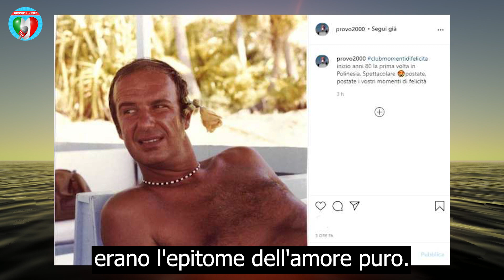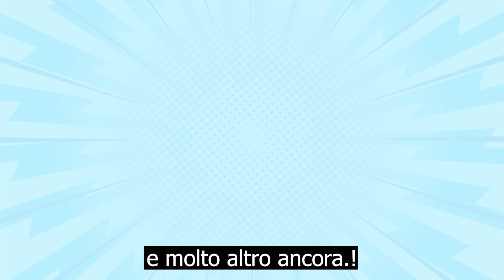🔴 MARA VENIER: “NON ERO ALLA SUA ALTEZZA...”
Mara Venier, icona televisiva, ha da poco condiviso dettagli profondi sulla sua vita privata, rivelando verità sorprendenti sul suo matrimonio. Mara e il marito, Nicola Carraro, sono stati al centro di molte speculazioni, ma pochi conoscono la vera essenza del loro amore. Entrambi si sono incontrati in un momento cruciale delle loro vite e, nonostante le sfide, il loro amore ha sempre brillato.

Il matrimonio di Mara Venier e Nicola Carraro ha sempre suscitato interesse. Malgrado le pressioni esterne, Mara Venier e il marito hanno superato molti ostacoli insieme. Mara Venier ha ammesso che ci sono stati momenti in cui ha temuto per il futuro del loro matrimonio, ma l'amore tra lei e Nicola Carraro ha prevalso. L'amore che Mara Venier prova per il marito è palpabile in ogni sua intervista. Allo stesso modo, Nicola Carraro non perde mai occasione di esprimere quanto l'amore per Mara sia fondamentale nella sua vita.

In ogni fase del loro matrimonio, Mara Venier e Nicola Carraro hanno dimostrato che l'amore vero può superare qualsiasi sfida. Il legame tra Mara Venier e il marito è un esempio luminoso di dedizione e amore incondizionato. Anche quando le voci circondavano il loro matrimonio, l'amore tra Mara Venier e Nicola Carraro ha zittito tutti i dubbi. Alla fine, ciò che conta davvero è l'amore incondizionato e sincero che Mara Venier e il marito Nicola Carraro condividono ogni giorno.

Benvenuti su "Gossip e di più!" 🎉✨, la piattaforma numero uno per i fanatici del gossip e delle ultime notizie nel cuore dell'Italia VIP. Se siete ossessionati dal mondo luccicante dei VIP italiani e non potete resistere al fascino delle ultime notizie, siete decisamente nel posto giusto! 🌟💋

Ogni giorno, scansioniamo il panorama VIP italiano per portarvi le ultime notizie e i gossip più succosi. Dal chi sta con chi alle fiammate di controversie, abbiamo tutto ciò che un cuore desideroso di gossip italiano potrebbe volere. Le ultime notizie non saranno mai più le stesse! 📸👠

Ma non siamo solo una fonte di gossip e ultime notizie. Aggiungiamo al mix un sottile strato di umorismo trash, perché, diciamocelo, nessun piatto di gossip in Italia è completo senza quel tocco piccante. Gli italiani sanno come mescolare glamour e trash come nessun altro. 😂🎭

Allora, cosa aspettate? Scoprirete che in Italia, il gossip e le ultime notizie sono più di un semplice passatempo; sono uno stile di vita! 🌐💖

Per farvi un'idea, le nostre pagine sono piene di approfondimenti sulle storie d'amore tra VIP italiani, aggiornamenti sugli scandali più caldi e, ovviamente, le ultime notizie sugli eventi di punta nel mondo VIP italiano. Quindi se desiderate gossip italiani saporiti, vi abbiamo coperti. 🎉✨

Siamo la vostra bussola nel mare infinito di gossip e ultime notizie che inonda l'Italia. Sintonizzatevi con noi e sarete sempre un passo avanti nel gioco del gossip italiano. E per quelli di voi che hanno un debole per il lato più trash delle cose, abbiamo anche quello, perché in Italia, ogni storia, per quanto folle, ha il suo fascino irresistibile. 😂🎭

Non limitatevi a essere spettatori; diventate parte del pulsante mondo del gossip italiano. Con "Gossip e di più!", siete sempre nel cuore dell'azione, perché in Italia, il gossip è un'arte, e le ultime notizie sono la nostra tela. 🌐💖

In breve, se il gossip italiano vi scorre nelle vene, se siete affamati di ultime notizie e se non potete vivere senza il vostro quotidiano fix di VIP italiani, "Gossip e di più!" è il vostro biglietto per l'Italia del gossip e delle ultime notizie che non vorrete mai perdere. 🎉✨